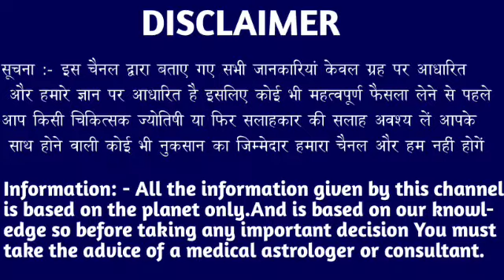मकर राशि वालों 12 मई शाम 5:50 बजे यह बातें ध्यान से सुनना वरना पछताओगे। Makar Rashi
मकर राशि वालों 9 मई शाम 5:50 बजे यह बातें ध्यान से सुनना वरना पछताओगे। Makar Rashi